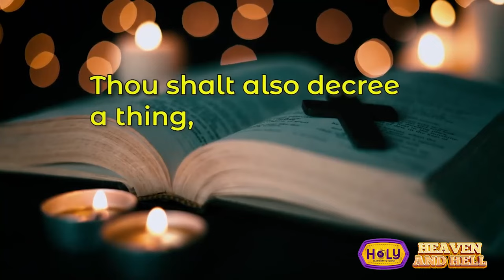PART 3: TURN NECKLACE INTO SNAKE TO SUCK WOMEN BREAST TILL THEY GET CANCER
And the Ghana Copyright Act, 2005 (Act 690), the use of a literary or artistic work either in the original language or in translation shall not be an infringement of the right of the author as the room is made for the purposes of fair practice. It has been uploaded for the simple reason that I have a deep appreciation of this work of art, and I hope that those who love this kind of music will enjoy it too. PRODUCTION BY HOLY MEDIA...

THE WORD OF TRUTH AND PRAYERS MINISTRY (TWOTAP MINISTRY ) POWERED HOLY TV. PLATFORM TO HOLINESS...